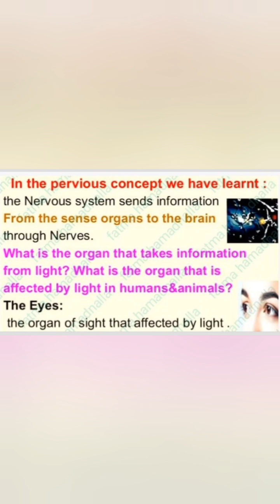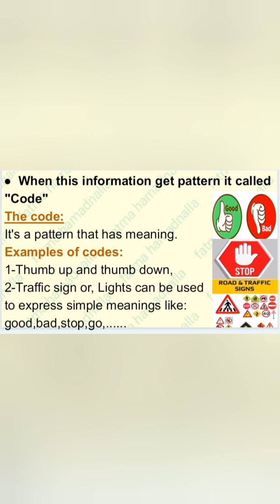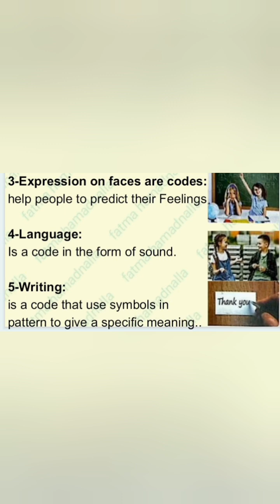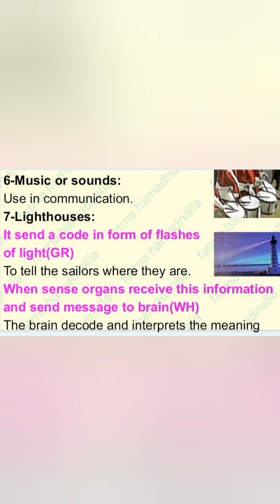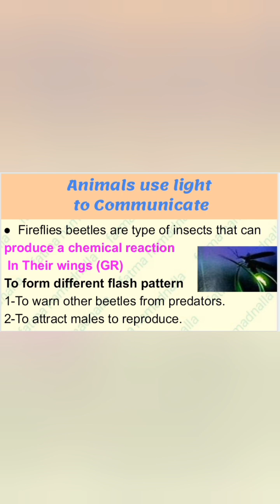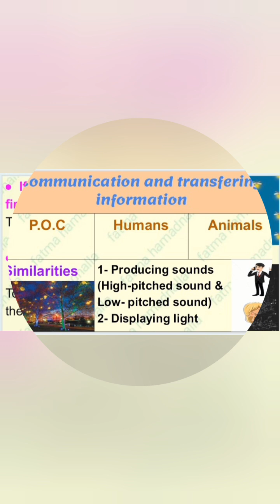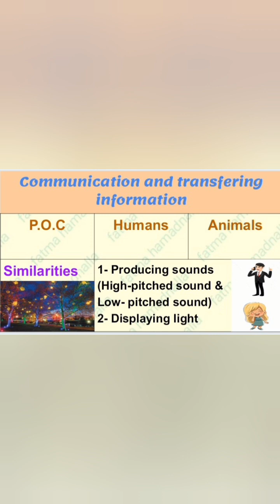JUNIOR 4 (1,3)light and sight (p3)The End